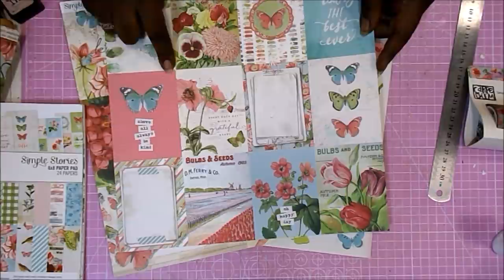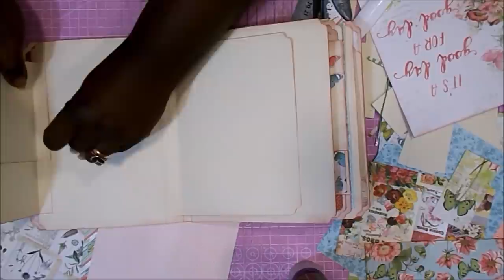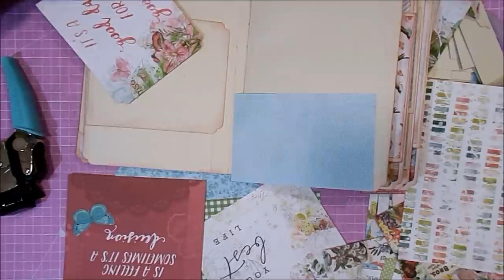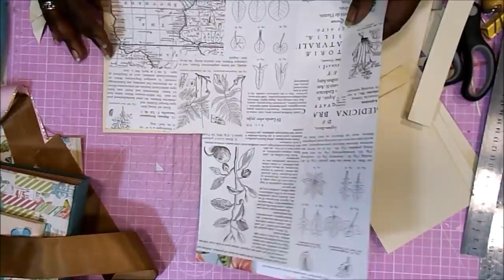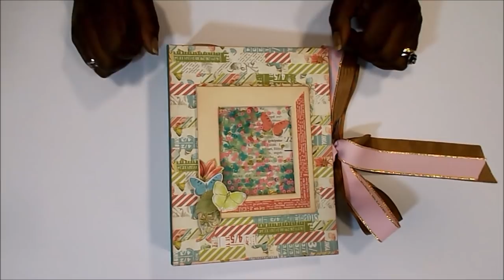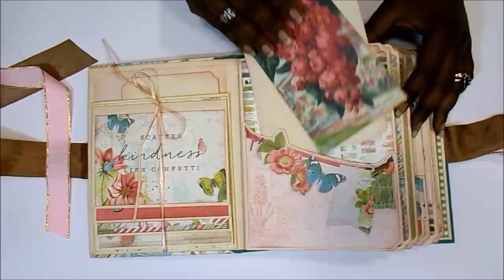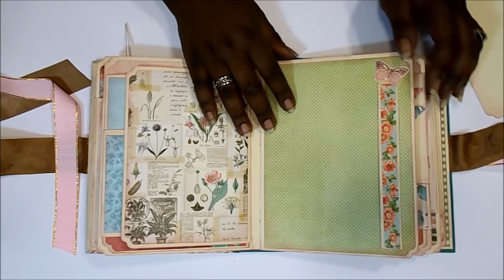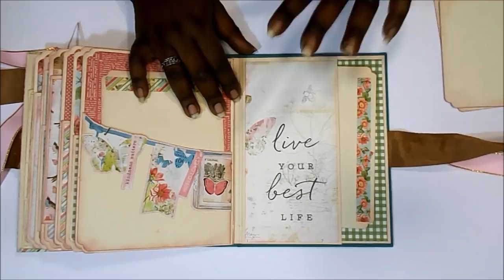Mini Album SHAKER romantico Botanical Vintage Simple Stories DIY TUTORIAL scrapbooking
Hola. Hoy os traigo un mini álbum con mucha capacidad, muy romántico y vintage, con muchas mariposas y flores. Espero que os encante. Muchas gracias,

Raquel

COLECCIÓN
Simple Stories - Simple Vintage Botanicals

MEDIDAS PRINCIPALES
22x17x7cm

Cartón gris 2mm
Cartulina a4 crema
Pegamento Nuvo
Pegamento Tacky Glue
Corner chomper scallop
Tabla de corte
Papel tyvek
Cúter
Lápiz y goma
Tijeras precisión
Tijeras grandes
Regla metálica larga
Reglas metálicas pequeñas
Tabla de plegado
Plegadera
Distress Ink Victorian Velvet
Distress Ink Antique Linen
Memento Angel Pink
Recambios almohadillas Distress
Aplicador Ranger
Brocha de silicona